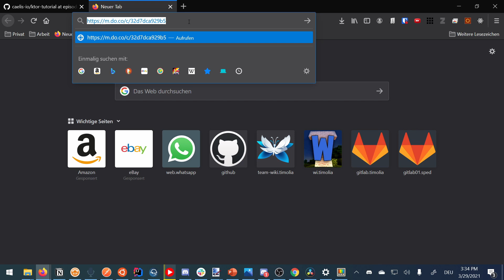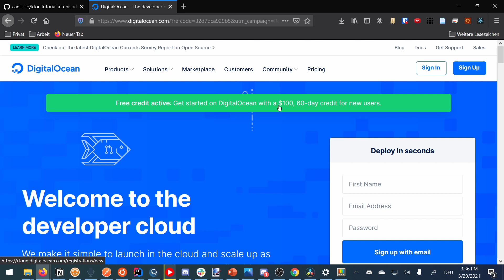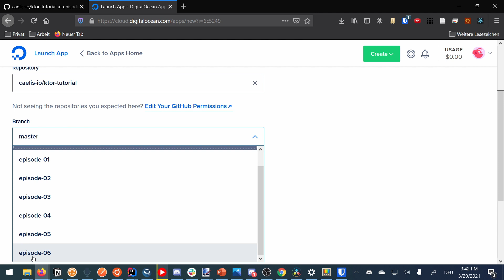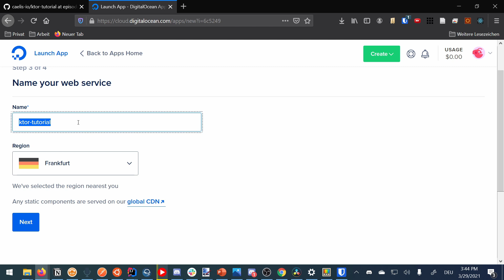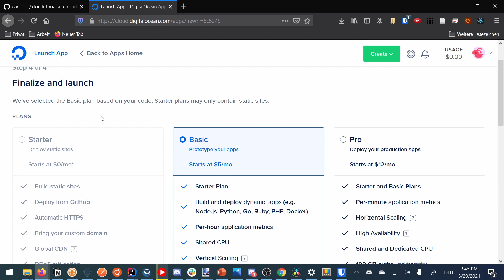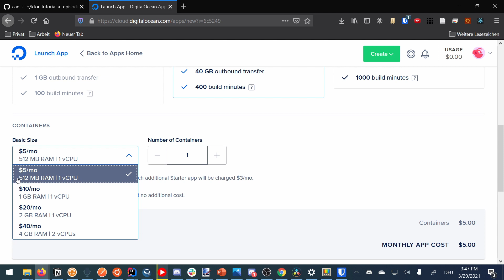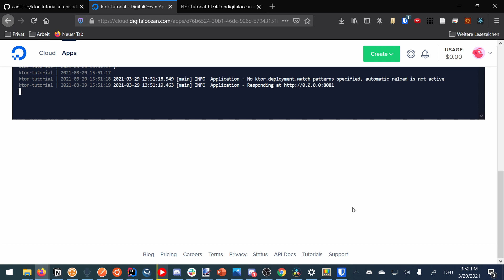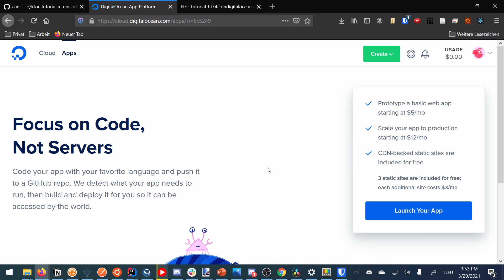Host Ktor-Server on Digital Ocean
If you want to support and need a digital ocean account, use that link for registration

Was that tutorial helpful for you? What do you think about ktor and kotlin?